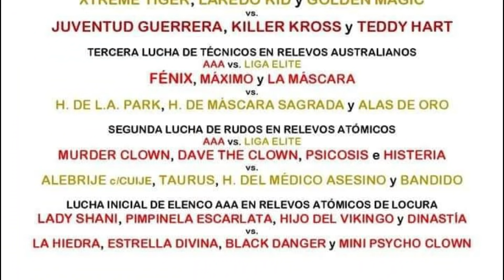El Regreso FALLIDO del CIBERNETICO a la AAA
En este video hablamos de lo que pudo ser el fallido regreso del Cibernético a la AAA.